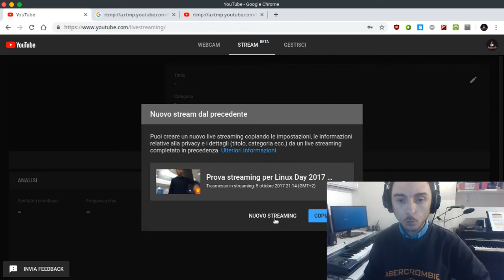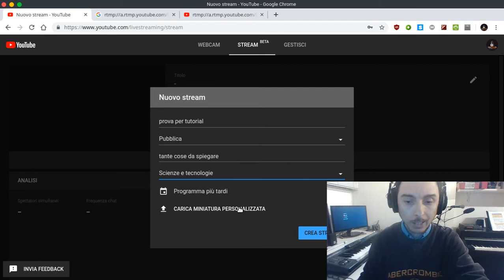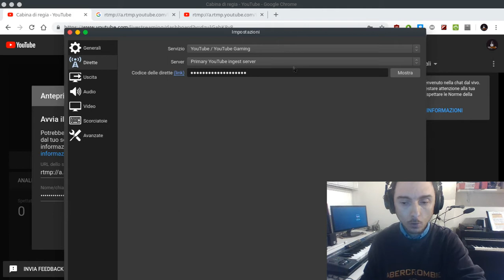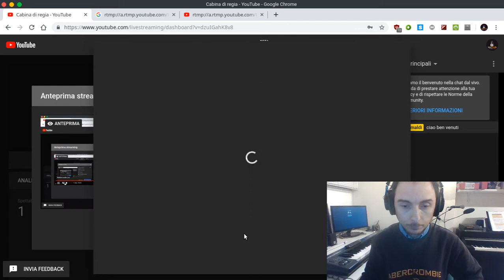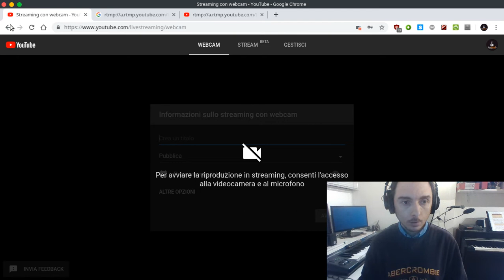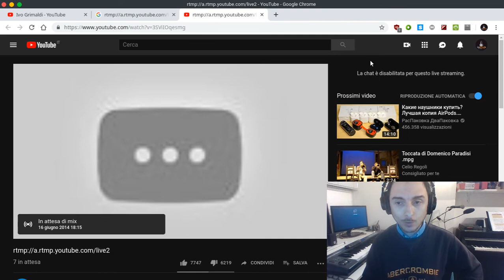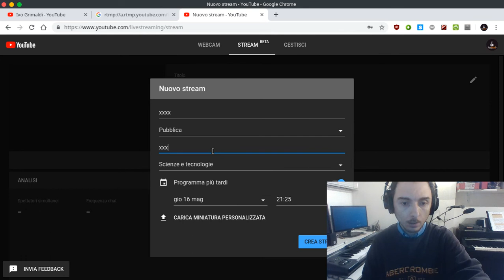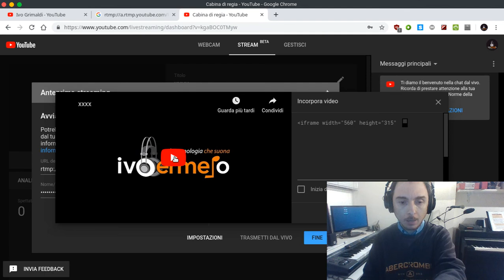Corso OBS-STUDIO 07 - Streaming Video su YouTube